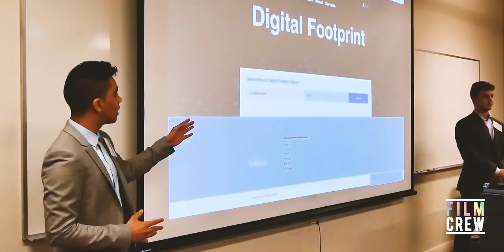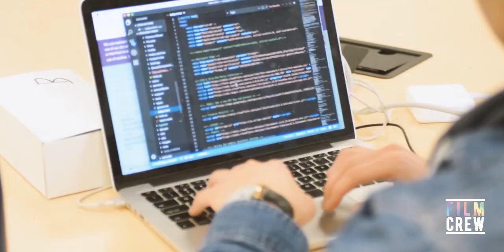TU20 Cup 2019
Summary of Tech Under Twenty Cup 2019.
Follow Tech Under Twenty on Instagram @techunder20